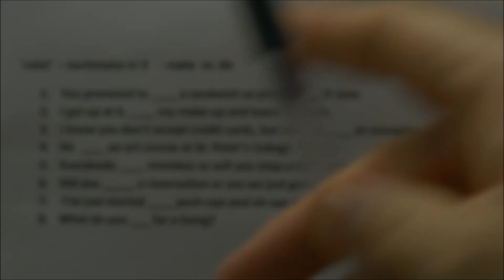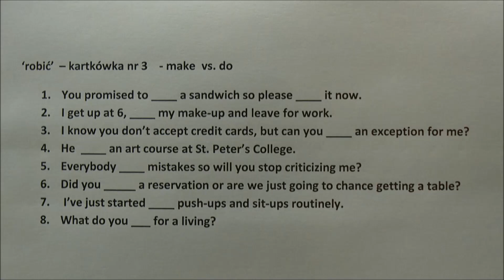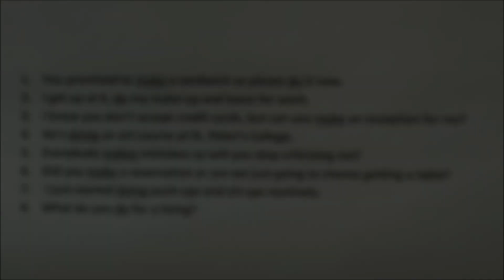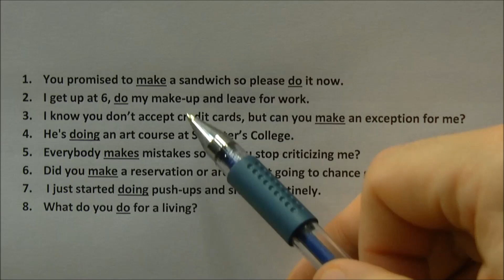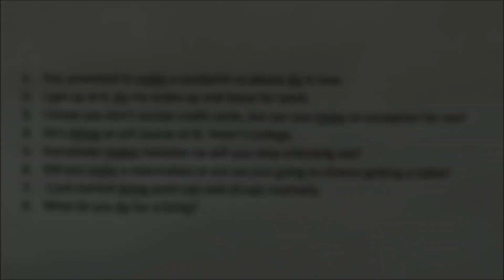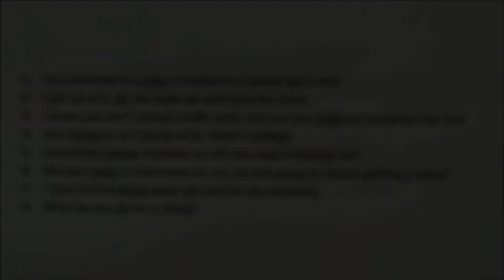"robić" - kartkówka nr 3 - 'make' czy 'do' - który czasownik spasuje? sprawdź się